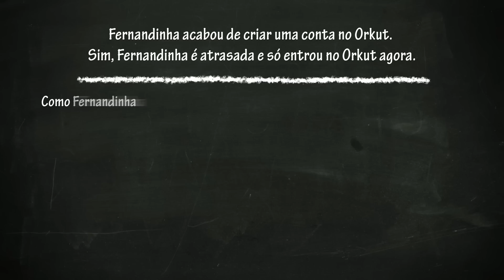MATEMÁTICA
LEMBRE-SE SEMPRE DO LIKE E FAVORITO!